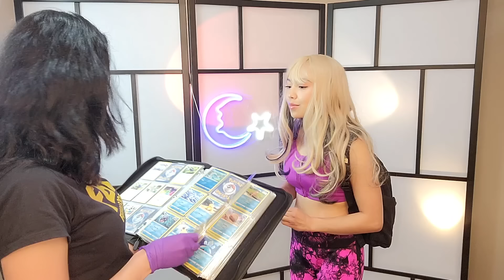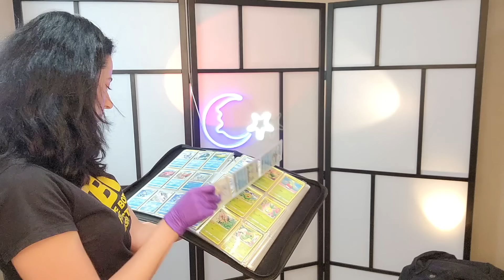ASMR TSA Pat Down ARREST | Head to Toe Feet Body Tapping & Measuring | CALMING Real Person Roleplay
ASMR TSA Pat Down ARREST | Head to Toe, Feet Body Tapping & Measuring | CALMING Real Person Roleplay. ASMR TSA Pat Down of FULL BODY with ARREST & Bag Check of a Real Person - Soft Spoken ASMR Personal Attention Roleplay BEST ASMR for Sleep. This female to female realistic head to toe soft spoken TSA Patdown role-play incorporates asmr medical & massage triggers: gentle whole body massage sounds, full body front & back tapping & touching sounds (head, hair, arms, legs, feet, fingers, nails, toes inspections), head & face touching, hair, scalp, fingers, nails and toes inspection with light, interrogation using leather & latex gloves, hair touching, fabric & material scraping and scratching, brushing. Shoes & bag inspection includes zipper sounds, spraying sounds & light triggers.

**Wear Headphones**
This is an ASMR medical, security or other type roleplay. We're not real doctors, medical professionals or TSA security agents. This video is for relaxation & entertainment purposes only. If you have a medical condition please consult with your physician. This video does not display accurate information therefore none of the information should be taken as accurate.